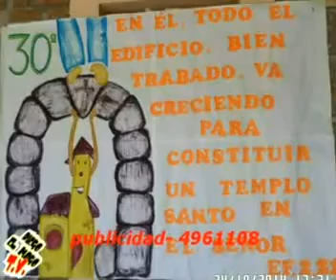diego el mago tv youtube B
diego el mago tv te muestra la misión !!!